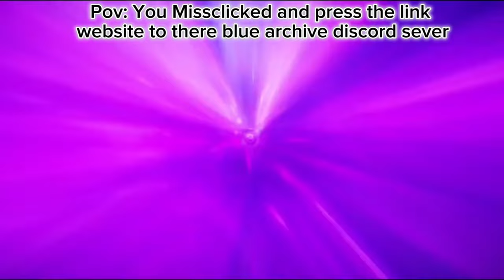How it felt like when Makoto, Ako Dress & Hina Dress came out in Blue Archive Global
The Ako Dress(+Makoto) & Hina Dress Banner experience on Blue Archive XD

Chapters:
00:00 - Intro
00:26 - The Video
03:50 - Sub Goal & What to expect
04:17 - Outro